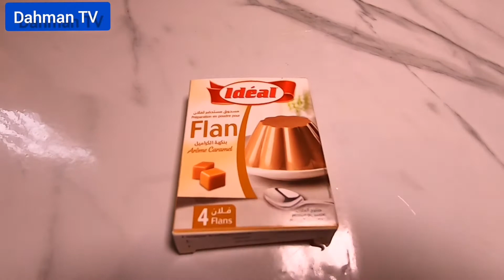كيكة كوكيز الشهية و بكريمة الشكولاته